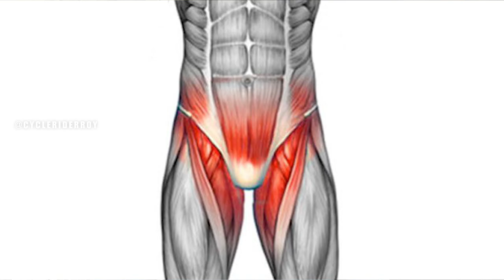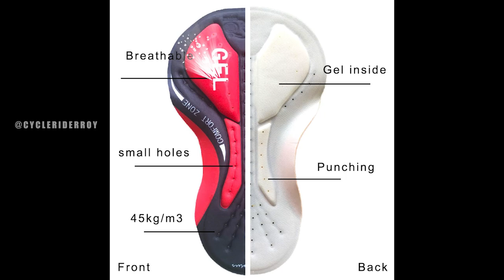Cycle Seat Cover vs Cycle Padded Shorts | Which is Best Cycling Padded Shorts vs Cycle Seat Covers?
Which is best - Bicycle Seat/Saddle Cover or Bicycle Padded Shorts?  In this video I we'll be talking about what is best for your daily cycling and long distance cycling.  Bicycle Foam Padded Saddle Cover or Bicycle Specific Padded Cycling Bib/Bib Less Shorts.

Main Camera
Camera Lens
Wireless Mic
Akaso Action

Cycle Rider Roy YouTube Channel is creating videos related to bicycle, cheap gear cycle, gear cycle maintenance, how to use gears, bicycle reviews and many more videos related to cycling in India.